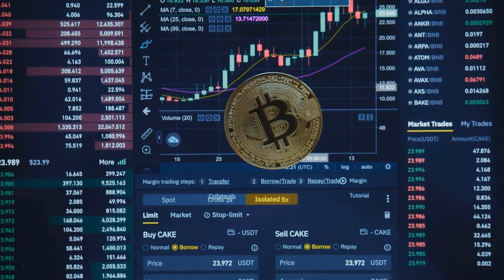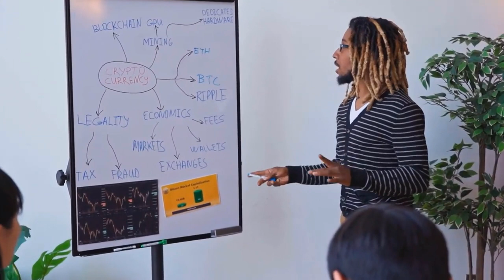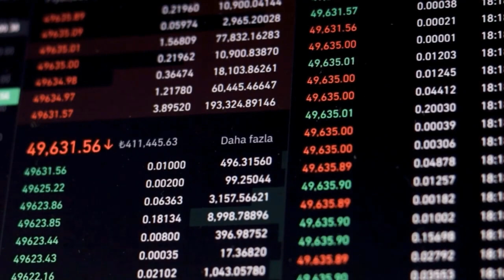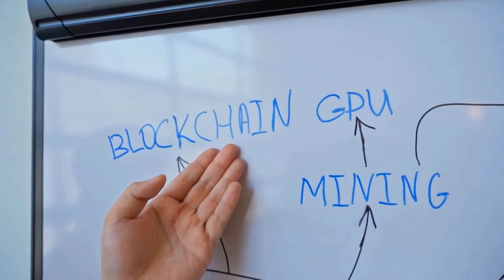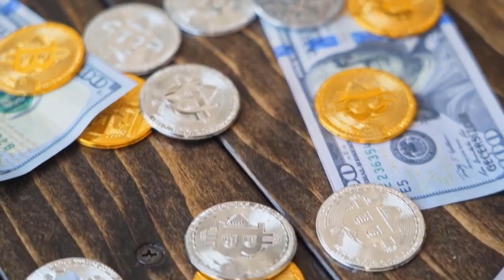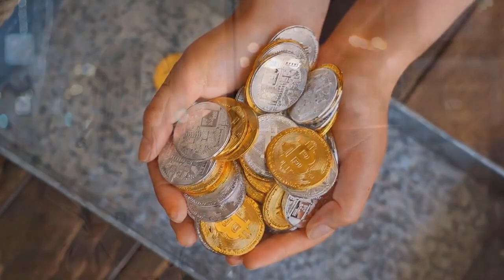MAKER PRICE WILL SURGE UP TO X3000 - MKR PRICE PREDICTION 2023